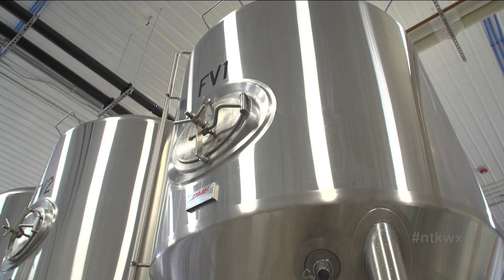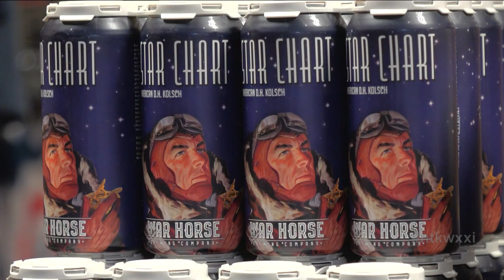Need to Know | October 4, 2018 | Full episode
A Rochester painter is putting the spotlight on our homeless culture to illustrate our common humanity. He’s doing it all through art. That story on this edition of Need to Know.

Also on the show, the impact and legacy of Rochester philanthropist Catherine Carlson.

We’ll also introduce you to some of the women leading the craft beer movement here the Rochester region.